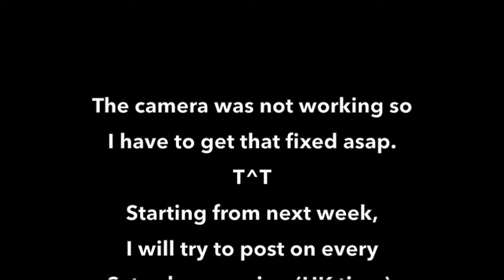Bye Bye Korea, HELLO HONG KONG~!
The phrase I've mentioned in this video is
天tin1 下haa6 無mou4 不bat1 散saan3 之zi1 筵jin4 席zik6
which literally means "under the sky, there's never a party which we never have to say good bye". (similar to "The best of friends must part.")

Starting from next week, I will try to post on every Saturday morning (HK time) with Cantonese+English on-screen subtitles.

Hopefully you'll like the new style  ( ^  ^ )

*AND*

I also started an official page for this channel, so we can have more interactions and I could share posts related to Cantonese and Hong Kong there!